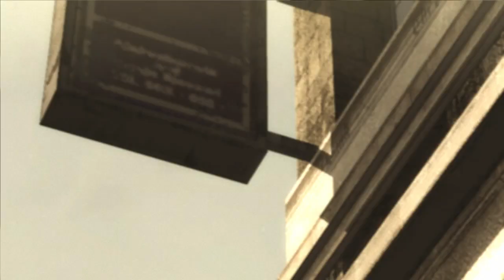ULTIMATE EPICNESS SIMULATOR! THE MOST EPIC GAME I'VE EVER PLAYED! (Metal Gear Rising: Revengence #1)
Welcome to the MOST EPIC GAME I've ever played! EPICNESS SIMULATOR with EPIC BOSS FIGHTS! Well ... it's actually METAL GEAR RISING: REVENGENCE which is a game that came out a few years ago but I never got to play ... until now! I don't know much about metal gear solid but this game is a standalone game and I don't think that the story is connected, sooo ...

Epic Moment at 14:33 and 19:18

If you'd like to see MORE videos of the same game, please let me know - I think the story picks up and it's interesting but I'll only continue making videos of the game if peopel like it and would like to see more of it!